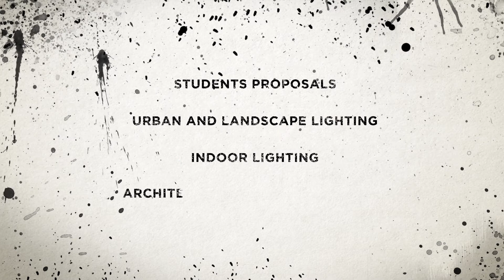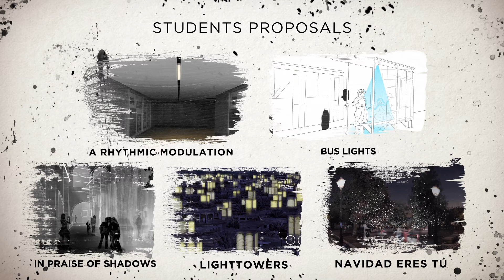Lamp Lighting Solutions Awards 2017 Students Proposals